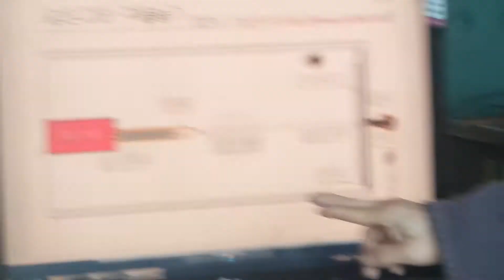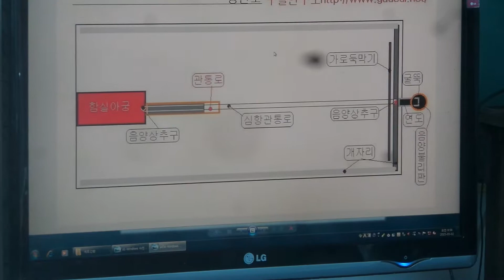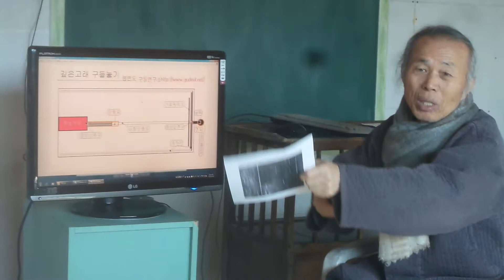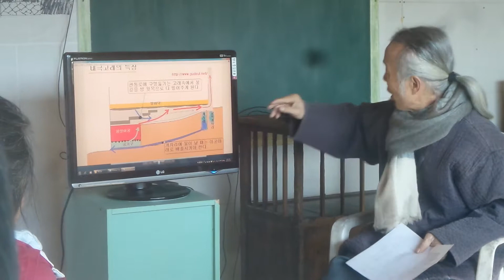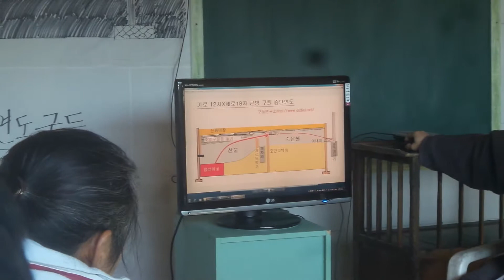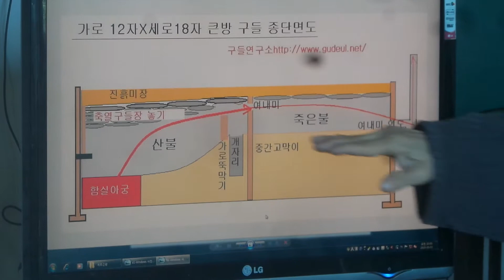구들(온돌)학교 강의 South Korea's heating (gudeulbang) bottom culture 1776 / 가로긴방 관통로 설명과 토론